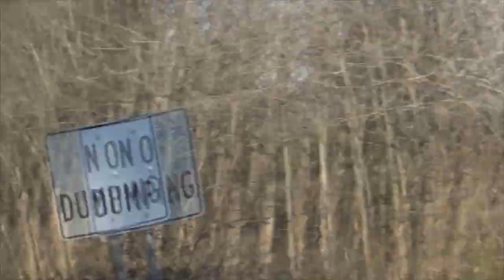Chasing CSX W943 with a C40-8W leader 1-11-22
Yesterday I didn't plan to go railfanning. That was until I heard about CSX W943 in Fulton with a Dash 8 leading. While some the CSX Dash 8s (including some of the ex-Conrail 7900s as of late) have been reactivated, they're still not very common. I caught it leaving Richmond, then chased it down south a bit too! Also includes two bonus trains.

Train #1 (focus train): By AM Junction at Shoelock Bottom, CSX W943 shoves out of Fulton Yard toward the Bellwood Sub junction. It was already reversing as I arrived at the Shiplock parking lot. This train also has a combined set of grain loads for Portsmouth, VA.
C40-8W #7886
ES40DC #5405
SD70MAC #4550

Train #2 (5:12): CSX T214 heads east by the Floodwall. I was just walking around when I saw the train slowly approaching, so I was hoping the cars would get out of my way so I could safely get across and shoot it without the sun interfering. I recognize both DPUs, as I caught them on a 1x1 N744 in Spotsylvania last month.
ES44AH #778
ET44AH #3272
AC4400CW #541 (mid-DPU)
ES44AH #3120 (mid-DPU)

(11:55): CSX W943 advances south along the Bellwood Sub by Box Brown Plaza over the old Seaboard trestle. I was looking at something on my phone while waiting when I suddenly heard noises, so that's why I was slightly off my guard at first. The engineer gave a horn salute when he saw me waving.
C40-8W #7886
ES40DC #5405
SD70MAC #4550

(23:23): I was going to get the one shot of W943 and call it good, but then I felt like chasing him south. Since the Bellwood has speed restrictions, it was fairly easy. I made it to the Kingsland Road crossing in Chesterfield, VA just as he did. He called the signal at South Bellwood when I came to the intersection of US 301 and Perrymont Road.
C40-8W #7886
ES40DC #5405
SD70MAC #4550

(24:25): Short pace along Chester Road. I didn't film it all at Kingsland because I wanted to catch him at Dorsey too.

(24:44): W943's three engines lug the heavy train of 562 total axles (including the engines) over Dorsey Road, halting traffic. I noticed that the Dash 8 is missing the last digit on its left side numberboard! Now that I think about it, I could have scooted over to Old Lane to catch him coming off the Bellwood and onto the A-Line. Also could have got me back to I-95 a bit quicker. That's alright, though, this is a great view also.
C40-8W #7886
ES40DC #5405
SD70MAC #4550

(33:30): I decided to try and see if I could beat him to Woods Edge Road, where the Petersburg defect detector is. I did, just barely. The gates were already down, and the sunlight was horrendous, so sorry if you couldn't see the train too well. The sun is a natural factor, but due to other cars being ahead, I couldn't get closer to block it out real well. So I didn't film for long here before getting back on I-95 to keep chasing.

(34:13): CSX W943 passes under Halifax Road at B.X. I did something new here and got an overhead shot. The view is great, but of course you have to be careful with all the traffic. The chase doesn't end here, but this is the last time where we get to see the engines.
C40-8W #7886
ES40DC #5405
SD70MAC #4550

(41:09): I did attempt to chase it down to Carson, but after Collier, they really pick up speed! All I could see at the crossing was the tank cars and grain hoppers. But I decided to take one last dig at the last moment and try to beat it to Stony Creek.

(42:47): While taking US 301 south, we run alongside the southbound lanes of I-95.

(43:49): Chasing W943 into the town of Stony Creek, VA. Could never catch the power, as they were too fast for me! Hypothetically, I could have chased him to the state line if I wanted to, but I didn't want to step too far out of my comfort zone today. That's alright, was still a fun chase and got some good shots! The views from Carson to Stony Creek and probably south are quaintly breathtaking too.

Train #3 (47:07): After the chase (and after getting some shots of the horses at the farm across from Halifax while there was still light out), I stopped by Collier to see what was going on. CSX Q301 with a K5LA GEVO and trailing Dash 8 approaches and briefly stops at Collier. Funny thing is that the Dash 8 is 10 digits from the one I just chased. The radio chatter was quite entertaining too.
ES40DC #5208
C40-8W #7876

Train #4 (51:35): CSX F778 switches with a GEVO whose number I can't read from the distance. You can also see some parked CSX power.

(51:48): Q301 releases its brakes and pulls forward again.

(57:49): Can't tell what's going on from here. The GEVO might be parking on a siding while the AC4400CW/GEVO pair pulled forward, the back into the yard for whatever reason.

(59:10): Slideshow. Also included is a few pics taken downtown, an old Ford 9N tractor in a shed at Stony Creek, the N&W caboose at Carson, and some horses and cows at the farm (one horse is wearing a white fly mask).

Mason Williams: Classical Gas